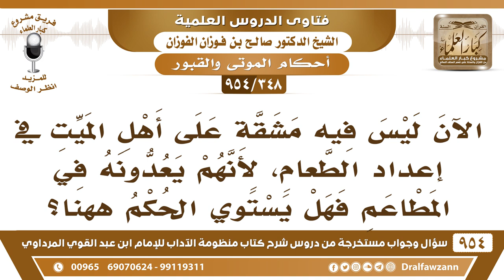[348 -954] في وقتنا الحاضر لم يعد هناك مشقة على أهل الميت في إعداد الطعام لأنهم يعدونه في المطاعم..؟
-[348 /954] السؤال: الآن ليس فيه مشقةٌ على أهل الميت في إعداد الطعام، لأنهم يعدونه في المطاعم فهل يستوي الحكم؟
الجواب: لا، الحديث عام أهل الميت ما يتكلَّفون شيء، حتى شراء الطَّعام ينشغلون عنه إذا صاروا مُصابون بالمصيبة حتى الشراء ينشغلون عنه.
للاشتراك في قناة الشيخ صالح الفوزان
سؤال وجواب من شرح منظومة الآداب ( 945 ) مقطع

للاستفسار والإقتراحات والدعم
رئيس الفريق
لمشروع كبار العلماء